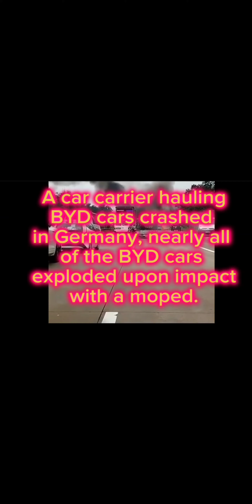BYD Vehicles = Build Your Doom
The new low explosion vehicles look nice.